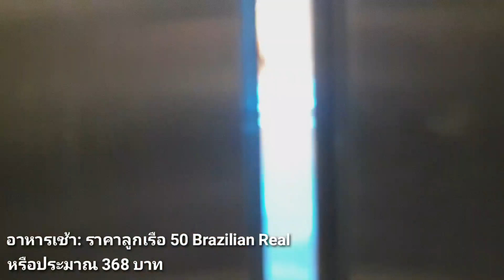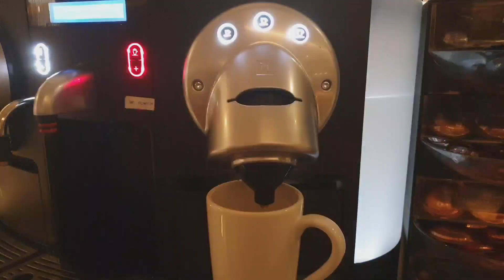สายการบินจ่ายเงินแอร์โฮสเตส สจ๊วต ยังไง เมื่อบินไปต่างประเทศ | Cappuccino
แอร์โฮสเตสและสจ๊วต เขามีรายได้ขณะที่ไปใช้ชีวิตอยู่ที่ต่างประเทศด้วยนะคะ😍

สายการบินเขาจ่ายเงินยังไง พี่มินำมาบอกเล่ากันแล้วจ้าา

หากใครจัดสรรเงินจำนวนนี้ดีๆ ไม่กินอยู่แบบหรูหราฟุ่มเฟือย ตอนสิ้นเดือนก็สามารถเก็บเงินได้เยอะเลยทีเดียวค่ะ😊

น้องๆ สามารถติดตามพี่มิได้จากช่องทางเหล่านี้นะคะ